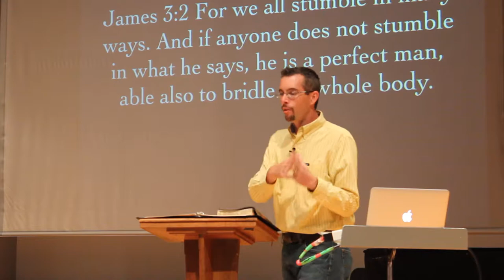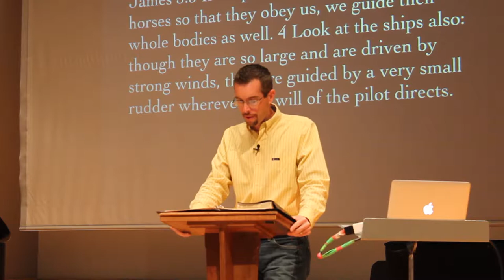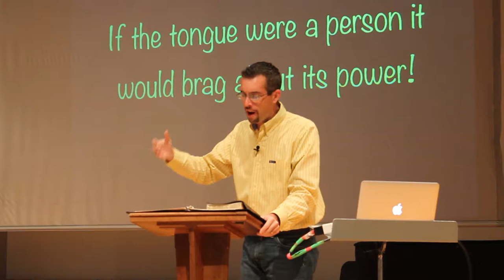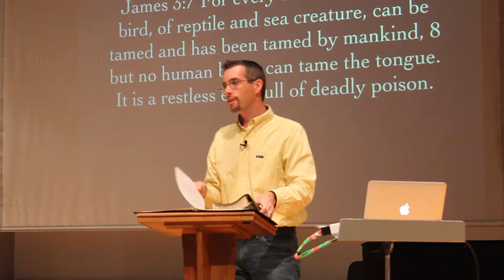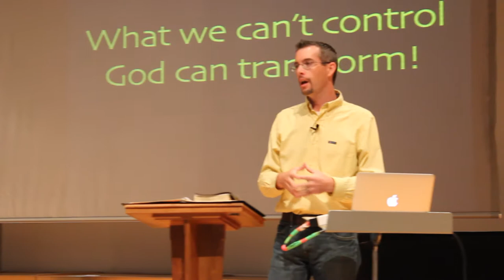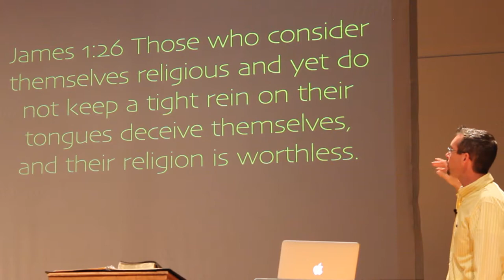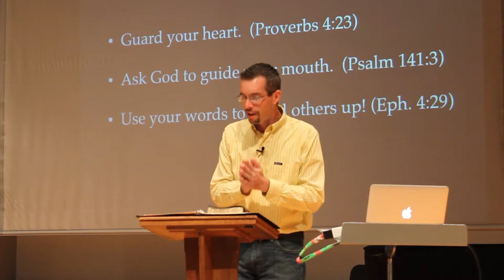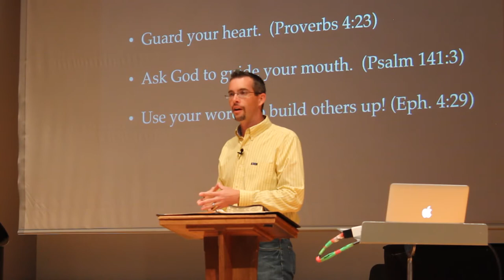Csehy Chapel 2014 Week 3 - Pressure Points: Tongue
Thursday Chapel